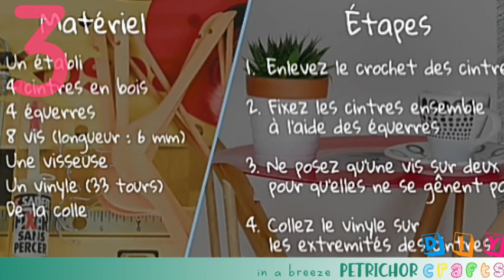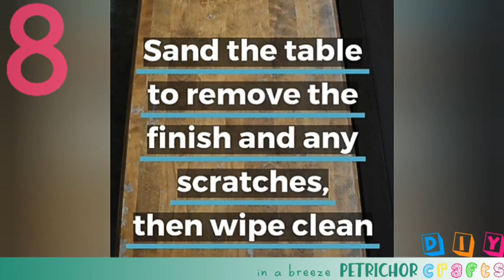Upcycled Table Top | DIY Easy Room Decor Ideas | Home Decorating Ideas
Hello Everyone !

Watch this video about upcycled table top | DIY easy room decor ideas | home decorating ideas.

Stay ardor with Petrichor !